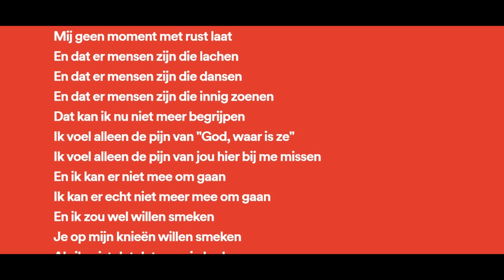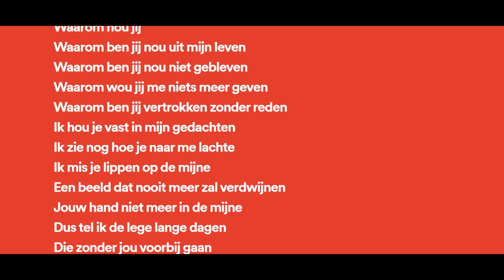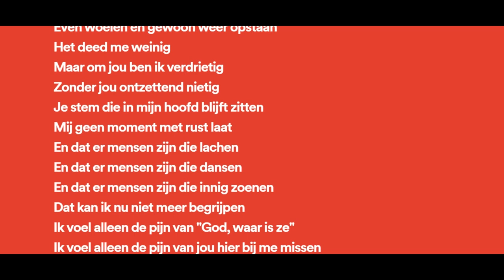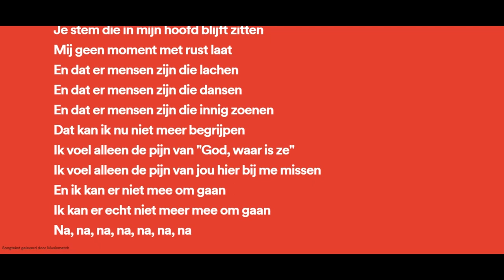Marco Borsato - Waarom nou jij - HD sound - tekst